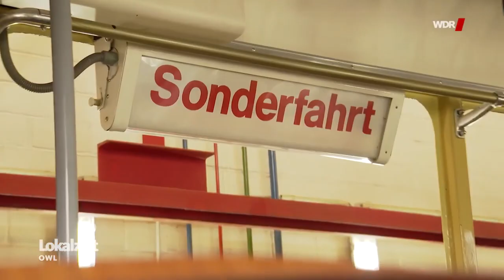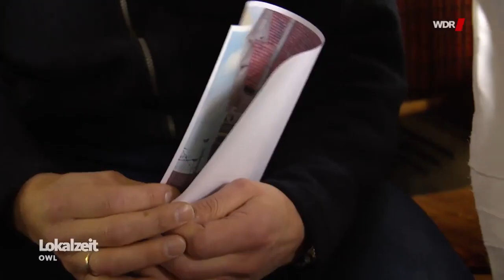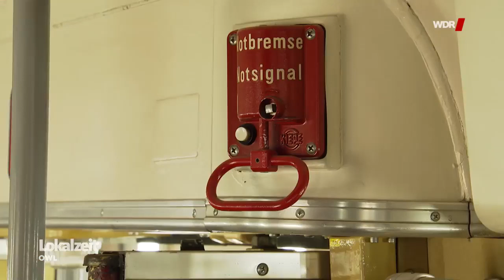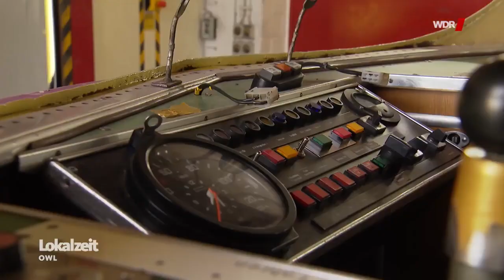WDR Beitrag vom 1.03.2018 - Oldtimerbahn 814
Originaltext vom WDR:
Zurück in die 1960er-Jahre: Die Oldtimerbahn der Bielefelder Verkehrsbetriebe moBiel erhält wieder ihre Original-Lackierung. (Bericht: Arndt Möller)